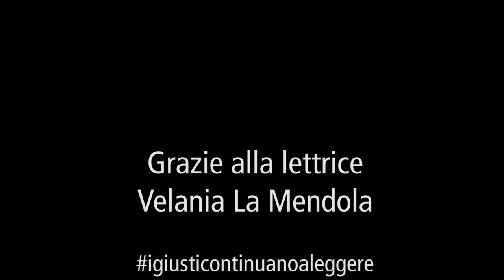I giusti per una comunicazione gentile: Ravasi, Adamo dove sei?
Le fake news e i discorsi d’odio sui social inquinano il nostro universo simbolico e hanno effetti sulla nostra vita sociale. È possibile praticare un’ecologia dei media? "I giusti per una comunicazione gentile" è una micro-maratona di lettura ispirata dal nuovo libro di Fausto Colombo "Ecologia dei media".

Velania La Mendola legge "Adamo dove sei?" di Gianfranco Ravasi